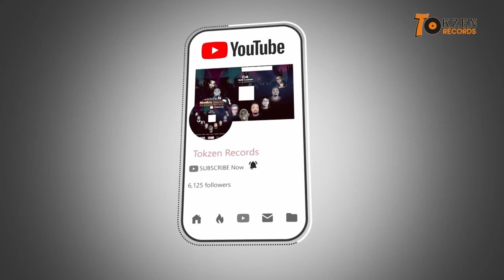85 Gathering Paul Mr Skink At C4 Grill Lounge "Mmthi's Vinyl Thursdays"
Paul Mr Skink played Deep and Soulful House set;